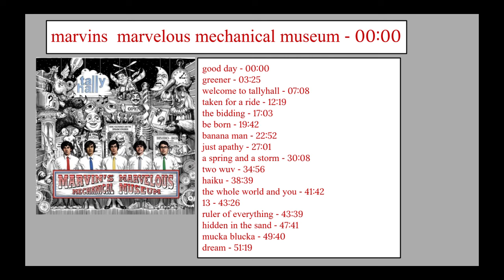(mostly) every tally hall related album!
ever wanted to listen to all the tally hall albums in one sitting now you can you were able to do it before but now its easier
(mostly) all the tally hall related albums!
i know i forgot stuff pleaase

rip my storage

MARVINS  MARVELOUS MECHANICAL MUSEUM - 00:00
good day - 00:00
greener - 03:25
welcome to tallyhall - 07:08
taken for a ride - 12:19
the bidding - 17:03
be born - 19:42
banana man - 22:52
just apathy - 27:01
a spring and a storm - 30:08
two wuv - 34:56
haiku - 38:39
the whole world and you - 41:42
13 - 43:26
ruler of everything - 43:39
hidden in the sand - 47:41
mucka blucka - 49:40
dream - 51:19

GOOD AND EVIL - 53:01
never meant to know - 53:01
& - 56:42
you & me - 59:58
cannibal - 01:02:51
who you are - 01:06:21
sacred beast - 01:10:02
hymn for a scarecrow - 01:12:25
a lady - 01:17:16
the trap - 01:18:21
turn the lights off - 01:22:53
misery fell - 01:25:49
out in the twilight - 01:29:24
you - 01:32:36
fate of the stars - 01:35:34

HAWAII PART: II - 01:42:25
isle unto thyself - 01:42:25
black rainbows - 01:46:13
white ball - 01:48:43
murders - 01:52:19
space station level 7 - 01:56:02
cirtcele dnim eht - 01:59:29
the mind electric - 02:02:16
labyrinth - 02:05:39
time machine - 02:08:12
stranded lullabye - 02:12:25
dream sweet in sea major - 02:16:06
variations on a cloud - 02:23:06

JOE HAWLEY JOE HAWLEY - 02:26:17
joe hawley attacks - 02:26:17
black people white people - 02:26:53
bring her along - 02:30:32
crazy f*** - 02:32:47
rotary park - 02:35:47
your mother is a basketball - 02:39:05
hoodz n the woods - 02:41:36
the apologue of hot rod duncan - 02:45:02
lained seltotsira - 02:48:45
aristotles denial - 02:52:42
bahamian rap city - 02:56:39
WE ARE IN SPACE - 03:02:36
go to bed - 03:05:42
white rabbit - 03:11:02

NOT A TRAMPOLINE - 03:14:05
ghost - 03:14:05
old bike - 03:18:13
garden of eden - 03:21:21
the redezvous - 03:24:45
im gonna win - 03:28:23
all i need is you - 03:32:02
flamingo - 03:35:21
la telenovela - 03:28:28
in memoriam - 03:41:24
let your mother know - 03:42:36
perfect - 03:45:45
lonely (but not alone) - 03:49:07

SKETCHES 3D - 03:51:37
miss melody - 03:51:37
HEY YOU - 03:55:11
hummingbird - 03:59:21
daisy fingers - 04:01:54
have a nice day (interludinal) - 04:06:17
lemons and pears - 04:07:55
at the end - 04:11:20
nowhere else - 04:14:40
the rainbow connection - 04:18:09
tomorrow and today - 04:21:39
lemons and pears (toy orchestra) - 04:25:25
grandpa is hiding - 04:28:57

COJUM DIP - 04:31:19
cell - 04:31:19
4-LOM - 04:35:59
reverse mullet - 04:40:41
M54 - 04:45:20
jabberwocky - 04:49:08
moon waltz - 04:54:25
tap tap tap - 04:59:13
puzzle dust - 05:03:55
134340 pluto - 05:10:02

NOTES:

this sadly doesnt have any singles but it has the bonus tracks

i DID NOT make any of theses songs they all belong to the creators i just made this cause i like the albums

tallyhalltallyhalltallyhalltallyhalltallyhalltallyhalltallyhalltallyhalltallyhalltallyhalltallyhall